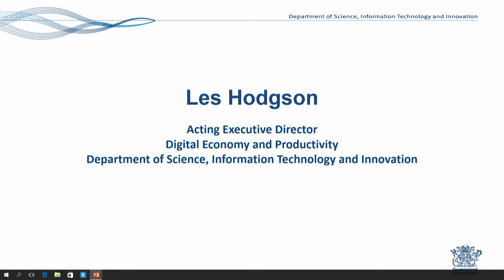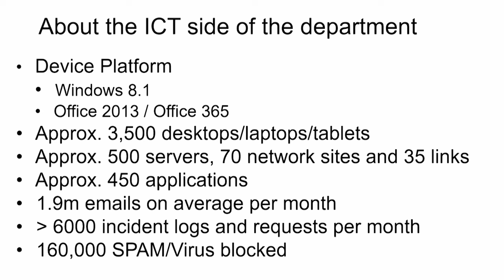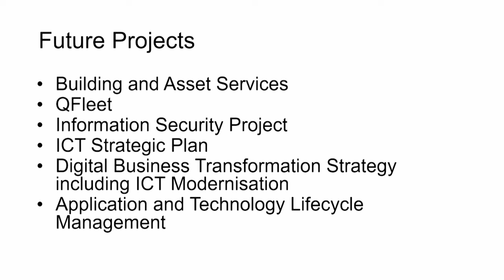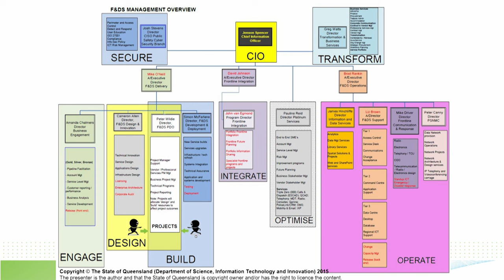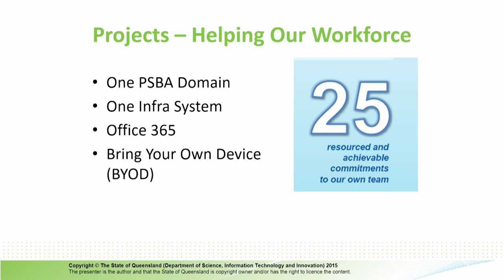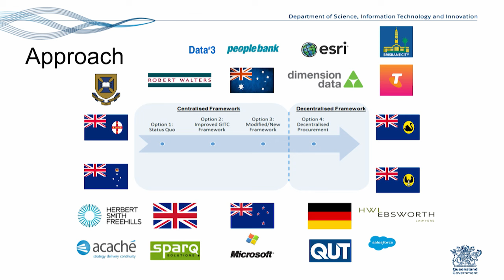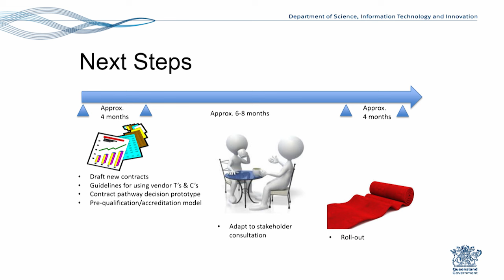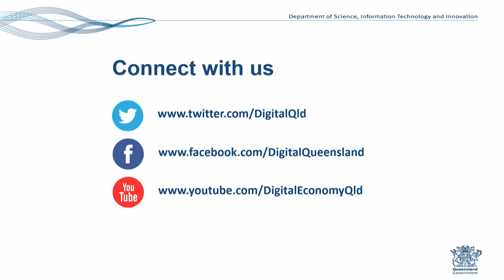Partners in Technology (PiT) briefing - Queensland's ICT Industry – Friday, 23 October 2015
The PiT event held on 23 October 2015 featured the following:
•        Tim Dunn, Chief Information Officer, Department of Housing and Public Works (DHPW) and Acting Director-General, Corporate Services who presented the Overview of the pipeline of work within DHPW.
•        Jenson Spencer, Chief Information Officer, Public Safety Business Agency who presented the Overview of Frontline and Digital Services, operation and priorities for the coming 12 months.
•        Mark Cushing, Executive Director, ICT Modernisation, DSITI and Fahim Khondaker, Principal Adviser, Data Analytics & Insights, BDO who presented an Update on progress of the Government Information Technology Contracting (GITC) Framework Review.

Please note that government content published before 14 February 2015 was produced by previous governments.